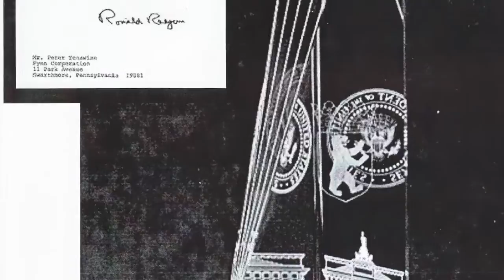Custom Crystal, Corporate Gifts, Peter Yenawine Designs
Peter Yenawine is an award-winning, internationally-recognized designer of crystal and precious metals. Perhaps YOU are looking for that special gift, award, recognition honor and need the expertise of Peter - Go right now for a Free Design Consultation plus additional information on other types of designs Peter does.

He is known for his Custom Crystal, Corporate Gifts, and more:

Presidential Gifts - SEVEN US Presidents have given gifts to visiting dignitaries (including heads of state and the Pope) that were designed by Peter Yenawine. Laura Bush received the Crystal Quill Award

Sports Awards - Espy, Jim Thorpe Award, NHL MVP Award, USOC Hall of Fame Award, ATP Tour Tennis Crown, McCormick World Points Leader Trophy, Harry Kalas Award presented by the Philadelphia Phillies

University Branding, Corporate Identity, and Donor Recognition - Universities and Colleges ask Peter Yenawine to create unique pieces that fit with their culture, colors, and designs. Such places as Syracuse University, Moravian College, Lehigh University

Celebrity Awards - RIAA Diamond Award for sales of 10 Million or more records; Espy Award given to such athletes as Muhammad, Joe DiMaggio, George Foreman; ATP Tour Tennis Crown, first won by Andre Agassi; The McCormick World Points Leader Trophy won by Tiger Woods, Luke McDonald; Chicago Cubs Living Legacy Award

Charities and Fundraising - World Trade Center Towers, National Liberty Museum; Green Hope Classic for Cancer Research; Susan G. Komen bracelets and crystal ball; YMCA Distinguished Board Member gift made from crystal and metal; Autism Speaks, creating crystal books and chalice

Steuben - Peter Yenawine was the designer known for Steuben work including his caterpillar, Butterfly Girl. He now creates NEW pieces that have the feel of Steuben, getting people to remark that "I thought Steuben closed," which it has - but Peter Yenawine is still here!

Large Installations - Sands Casino Bethlehem, chandelier/sculpture; Olympus; Sunrise, lobby installation in San Francisco; Ohev Shalom Synagogue; Nessy in Belgium

Corporate Awards - Sales awards, Board Member Awards, Chairman's Award, President's Award, Continuity Programs, encouraging staff members to achieve AND stay with the company. AXA, Aztec, Computer Aid

Product Development - Peter Yenawine is often called upon to create work for other companies to sell under their own brand. He has done this for such well-known companies as Coca Cola, Erte, Susan G. Komen, Brooklyn Bridge Centennial

Fortune 500 Companies and other Important Local Companies - Ashland, IBM, WAWA, Lockheed Martin

In the natural elements of the earth he discovers and then cultivates exquisite native possibilities until a form emerges that is as essential, as pure, and as recognizably a Yenawine, as those of Tiffany and Faberge before him.

  For seven years, Peter was a Master Designer at Steuben Glass, and since that time has had designs created by most of the major international crystal and art glass houses:  Baccarat, Daum, Orrefors, Rosenthal, Nachtmann, Cristalleries de Saint Louis, Val St. Lambert, Lenox, Steuben and Swarovski.

While Director of Designs for the Franklin Mint, Mr. Yenawine worked intimately with Philippe and Jacques Cousteau on a commission for the Cousteau Society to create a remarkable four-part crystal sculpture mirroring the water planet of Jacques Cousteau.

 Peter Yenawine has been commissioned by SEVEN White House administrations to create numerous gifts of state and has designed numerous international sporting trophies.
 Private commissions are a particular favorite of Mr. Yenawine. One-of-a- kind sculptures present a wonderful opportunity to create something truly personal for the recipient.

 Peter Yenawine has been bestowed with many awards including the George Arents Pioneer Medal by Syracuse University for excellence in the field of design and the Collector Editions Award of Excellence.  Whether by gift or private commission, Yenawine's designs and one-of-a-kind sculptures reside in private as well as museum collections throughout the world.

For More Information and your free Design Consultation, go to